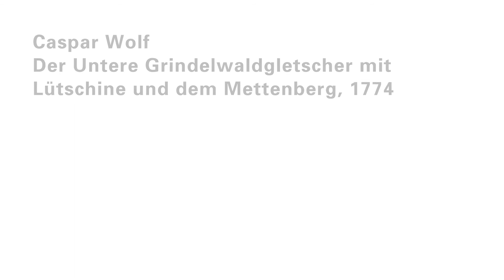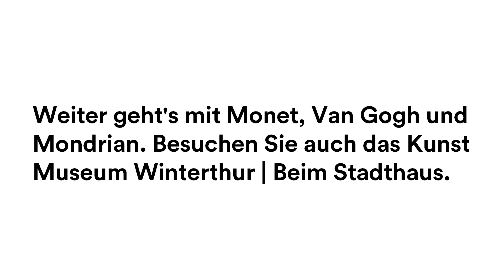Caspar Wolf | Der Untere Grindelwaldgletscher mit Lütschine, 1774 | Kunst Museum Winterthur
Geprägt vom neuen Verständnis für die Berge, die man nun zu erkunden und erforschen begann, setzte Caspar Wolf mit seiner einzigartigen Sicht auf die wirkmächtige Naturkulisse einen Markstein in der europäischen Landschaftsmalerei.